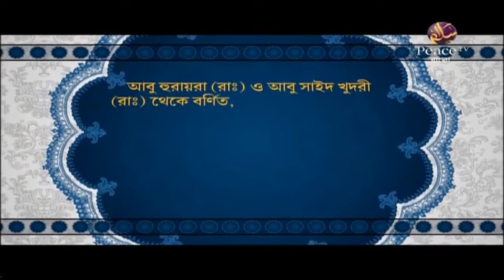প্রশ্ন উত্তর পর্ব ৩। ডা জাকির নায়েক প্রশ্ন উত্তর বাংলা । Zakir naik bangla lecture2022 |peace tv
প্রশ্ন উত্তর পর্ব ৩। ডা  জাকির নায়েক বাংলা লেকচার।  Dr Zakir naik bangla lecture |peace tv |dawah

present  by  : Dawah forislam
editor :Alamgir Kabiraj
tags...
daktar zakir naik bangla #2021,
ডঃ জাকির নায়েক বাংলা লেকচার #2021,
dr  zakir naik bangla,
d. r zakir naik bangla 2021,
zakir naik new speech 2021,
dr  zakir naik bangla question answer  bangla,
ডঃ জাকির নায়েক বাংলা লেকচার 2020,
dokter  jakir  nayok 2021,
jakir nayak all 2020 bangla ,
Jakir nayak all 2018 bangla,
zakir naik question and answer,
dr  zakir naik 2021 bangla,
jakir nayak all,
dr  zakir naik 2021,
jakir nayok,
dr  zakir naik alexa,
dr  zakir naik bangla 2021,
doctor  jakir nayok,
dr  zakir naik bangla lecture new question answer 2021,
jakir  neyek,
ডাঃ জাকির নায়েক বাংলা লেকচার 2021,ডাঃ জাকির নায়েক বাংলা লেকচার ২০২১,
dr. zakir naik question and answer ,

tags .
jakir nayak all,
jakir nayok,
doctor  jakir nayok,
jakir  neyek,
zakir naik 2021,
doktor jakir nayok,
zakir naik bangla question answer,
zakir naik all 2020 bangla,
dr zakir naik bangla question answer,
zakir naik alexa,জাকির_নায়েক_বাংলা zakir_naik_bangla #2021
Quran and modern science zakir naik in bangla, Quran and modern science zakir naik,
Quran and modern science  bangla,
Quran and modern science dr  zakir naik bangla lecture, Quran and modern science zakir naik in  English,

Quran and modern science  by engineer Muhammad Ali  mirza ,Quran and modern science  by  zakir  naik,  Quran and modern science  English, Quran and modern science zakir naik bangla dubbing ,Quran and modern science  mizanur  rahman  azari ,
কুরআন ও আধুনিক বিজ্ঞান  মিজানুর রহমান আজহারী, কুরআন  ও আধুনিক বিজ্ঞান  জাকির নায়েক, কুরআন ও আধুনিক বিজ্ঞান ওলিপুরি, কুরআন ও আধুনিক বিজ্ঞান  সামঞ্জস্যপূর্ণ  না  অসামঞ্জস্যপূর্ণ, কুরআন ও আধুনিক বিজ্ঞান  জাকির নায়েক  PDF,

Dr Zakir naik question answer, dr zakir naik bangla, dr zakir naik  Hindi, dr zakir naik bangla lecture,
dr  zakir naik  lecture, dr zakir naik vs sri sri ravi shankar debate  full, dr zakir naik vs sadhguru, dr Zakir naik 2020, dr
Zakir naik  vedio, dr zakir naik  English lecture,

dr  zakir naik bangla lecture, dr zakir naik bangla waz,